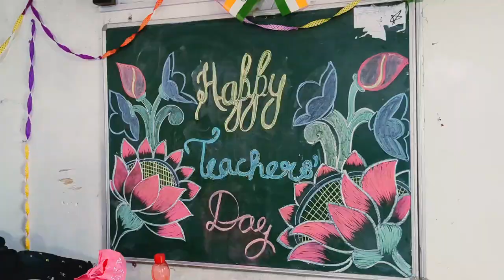TEACHERS DAY CELEBRATION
CREDIT.
Song Name – Farq hai Lyrics

Singer – Suzonn

Lyrics – Suzonn

Ukulele and Bass – Richard Sumer

Mixed and Mastered by – Suzonn

Vocals recorded at – Samannay Studio (Guwahati) by Bishnupriya Sharma

Ukulele recorded at – Studio Octave (Haflong) by Vishal Rajiyung

Bass recorded at – Marvin’s Studio (Haflong) by Marvin Lahong